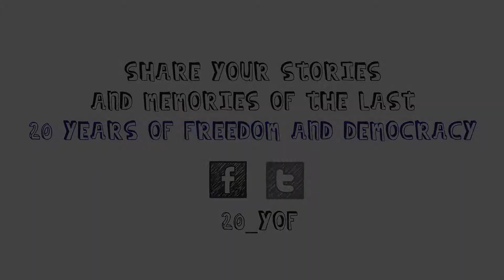Lehasa & Cleo Moloi express what freedom means to them